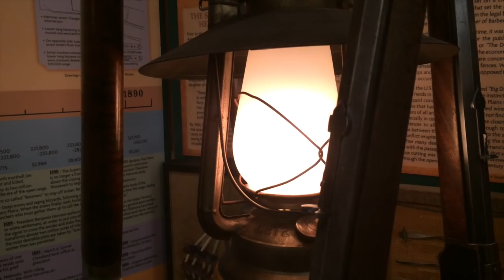Collectible Winchester Drawing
Today in Nevada

We did not win a collectable Winchester rifle but it sure was fun anticipating and waiting during the drawing! We did have a wonderful dinner with good friends so we did feel in the end we won. We are now on the path to our first Winchester . . . wonder what model it will be?

Thank you for all the support and good wishes!